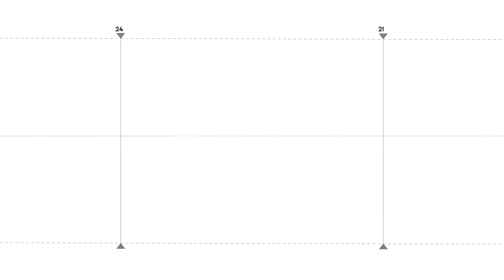Բրյուսելում հանդիպումը, ցավոք, Լաչինի միջանցքի բացման առումով ոչինչ չտվեց. Փաշինյան